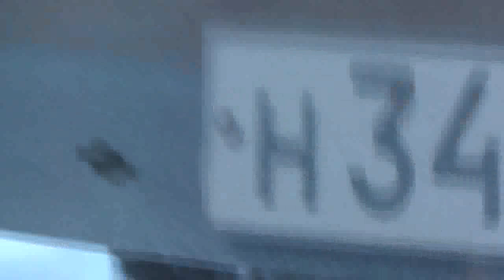Телеком соединил нас со всем земным шаром. 2.02.2020. 3Ездр.11:32